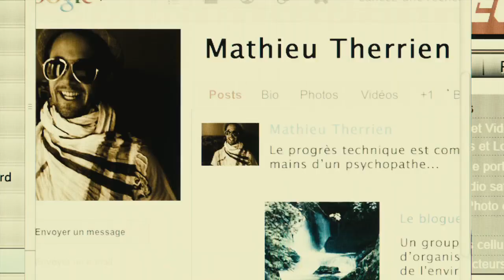Liverpool / Bande annonce - Trailer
Bande annonce du drame policier de Manon Briand Liverpool.
Synopsis officiel : Emilie travaille comme préposée de vestiaire au bar très sélect Le Liverpool. Un soir, une cliente est transportée d'urgence à l'hôpital et ne revient pas chercher son manteau. Inquiète, Émilie décide de le lui rapporter et se retrouve soudain malgré elle plongée dans un complot criminel dont elle ne soupçonne pas les ramifications.
Thomas, un client du bar secrètement amoureux d'elle depuis toujours, décide de plaquer temporairement son job de publicitaire pour l'aider, au risque de sa propre vie. Thomas est un peu timide, il manque de confiance en lui et n'est pas très musclé, mais il a des idées. Après tout, il rêvait d'être journaliste et de dénoncer les injustices. Voici qu'aujourd'hui, il peut faire d'une pierre deux coups. Sauver la planète et émouvoir une fille. Ou vice versa.
Avec : Stéphanie Lapointe, Charles-Alexandre Dubé, Louis Morissette, Gilles Renaud
Production : Max Films - Distribution : Remstar - En salles le 3 août 2012